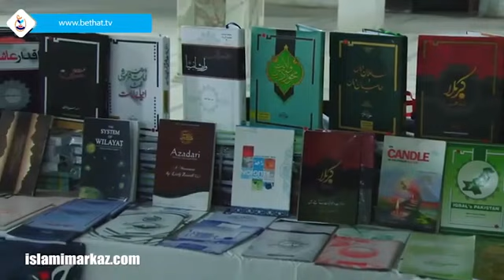امام حسین علیہ السلام کا حقیقی شیعہ کون؟ Imam Hussain a.s ka Haqeeqi Shia kon? Syed Jawad Naqvi